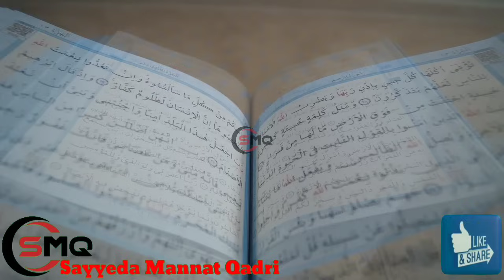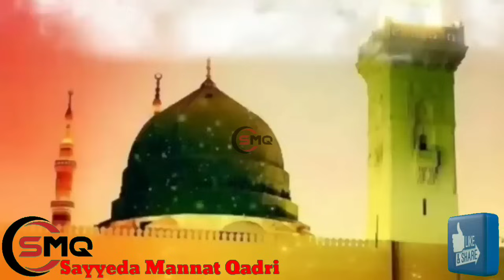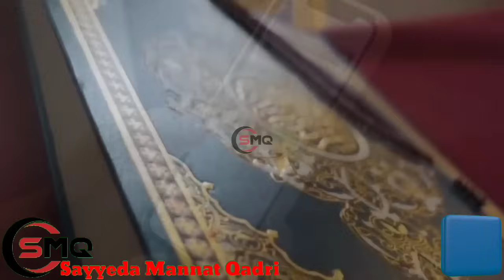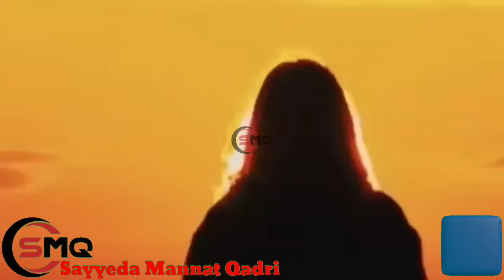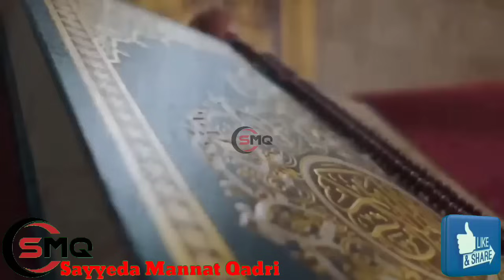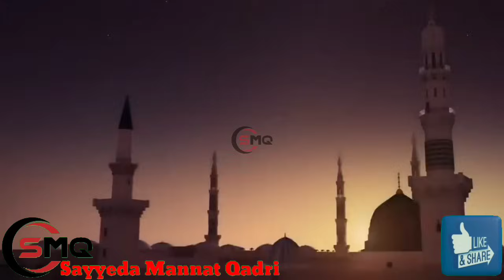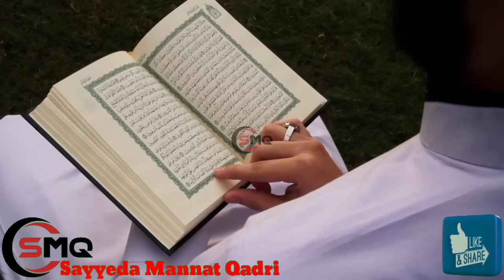Shabe qabar ki fazilat or Ibadat | Shab e Qadr Ki Fazilat | Latest Bayan Mannat Qadri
shab e gadr ki fazilat
Slab e meraj
shab e qadar ka waqia
surah qadr
shab e barat
laylatul qadr
shab e qadr ki fazilat
shab e gadr ki fazilat kya hai
maulana tarig jameel
shab e qadr ki fazilat muftitariq masood
shab e qadr ki fazilat tarigqjameel
shab e gadr ki fazilat tarig masood
shab e gadr ki fazilat alimirza
shab e gadr ki fazilat bayan
shab e gadr ki fazilat status
shab e qadr ki fazilat qarihaneef

ipl per match kaise lagaen
ipl super over match highlights mi vs dc highlights
taraweeh ki namaz aurat par farz hai ya nahi